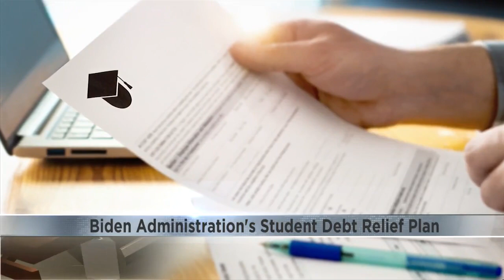Student loan relief in discussion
As the federal Justices discuss the student loan forgiveness plan, local students voice their opinions on the issue.